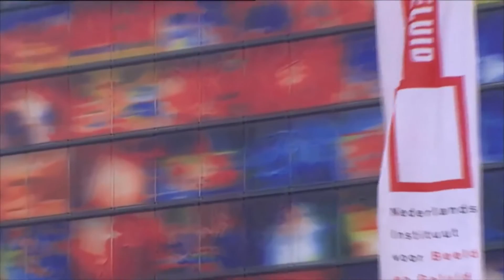Philip Bloemendalprijs - Uitreiking 2016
Duik dieper de collectie in! Veel meer prachtig archiefbeeld zie je op